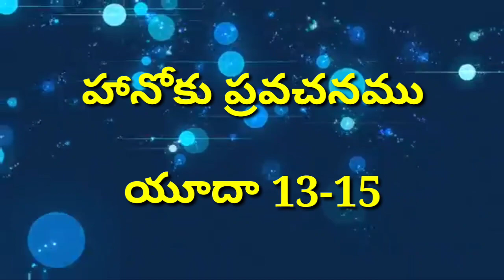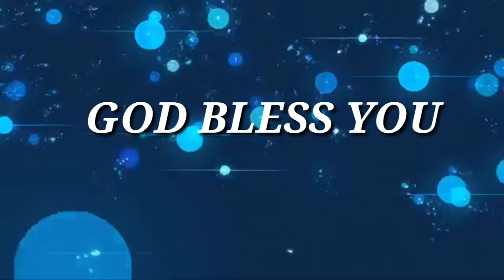హానోకు గురించి మనకు తెలియని నిజాలు.హానోకు ఎవరు?.ఎంత మంది హానోకులున్నారు?.TELUGU CHRISTIAN MESSAGE.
HANOK MESSAGE.TELUGU BIBLE MESSAGE.

మా గ్రామ పరిచర్యలన్నింటి కొరకు ప్రార్థించగలరు.
TELUGU CHRISTIAN MESSAGES వారి అద్భుతమైన TELUGU BIBLE STUDY.
ప్రతిరోజు అందించబడుతున్న ఈ బైబిల్ స్టడి లో పాలుపొందాలని అనుకుంటే ఈ చానల్ ను సబ్ స్క్రెబ్ చేసుకోండి.మీకు బైబిల్ అవగాహన లబిస్తుంది.మీకేమైన సందేహాలు వుంటే ఈ నెంబర్ కి కాల్ చేయండి. 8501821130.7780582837.